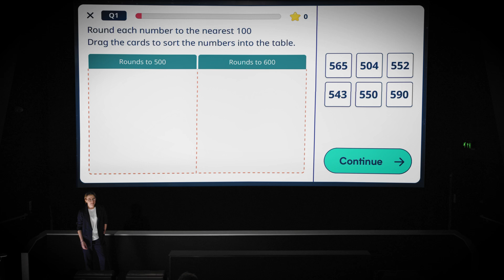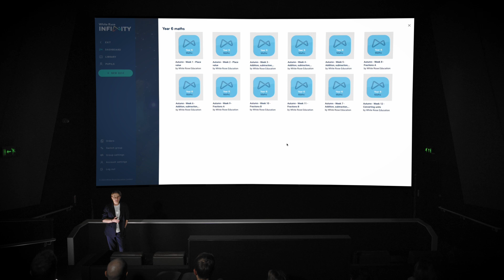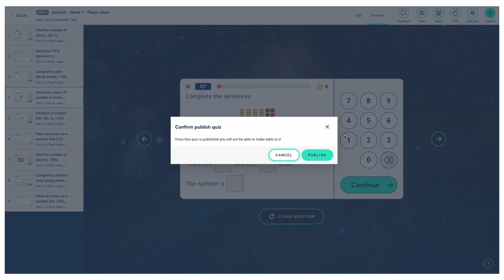What is White Rose Infinity? | The ultimate maths question generator | Practice maths fluency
Introducing White Rose Infinity, a game-changing new resource that empowers teachers to create the right content at the right time. Quizzes to go right alongside your White Rose Maths schemes in classrooms, make learning for pupils engaging, effective, and exciting!

Simplify lesson planning:
Our goal is to simplify the lesson planning process by empowering teachers to focus on what they love most—creating engaging and impactful lessons. With White Rose Infinity, teachers can seamlessly integrate targeted maths fluency practice into their curriculum helping build pupil confidence and improve understanding.

Key features:
• Customisable digital maths question generator
• Pre-made White Rose Maths quizzes for every block in our KS2 scheme of learning
• Generate as many questions as you like for every one of our KS2 small steps (other key stages coming soon!)
• Uses key representations to support teaching for mastery
• Use White Rose Infinity online and offline
• Print out a PDF version of your custom quizzes
• Questions are auto-marked